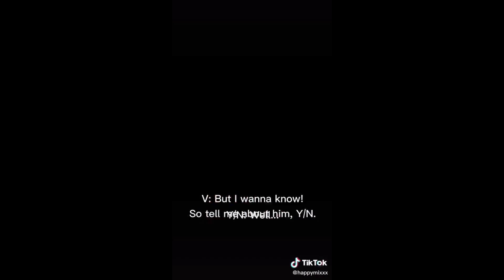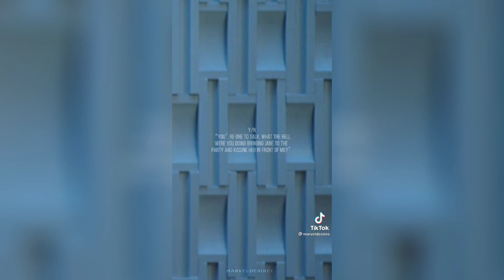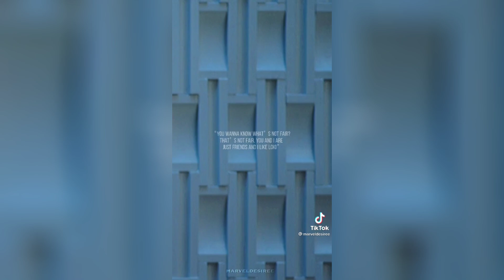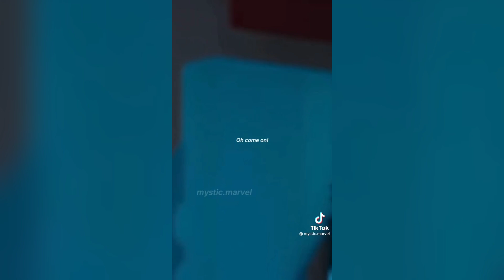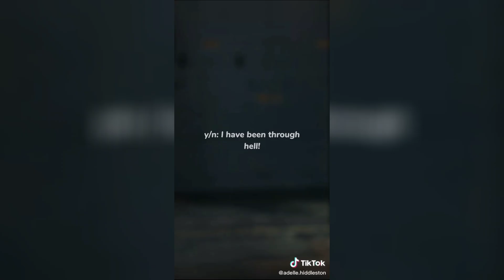Thor Odinson y/n povs || TikTok compilation 2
✨”Wipe your mouth, there’s still a tiny bit of our content around your lip”✨